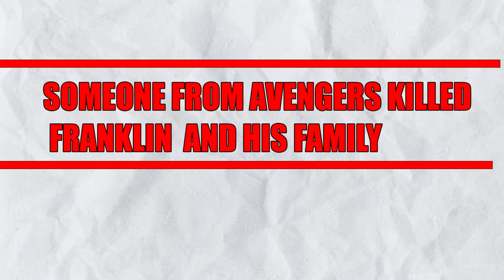Who Killed FRANKLIN FAMILY In GTA 5! Emotional Video PART 2